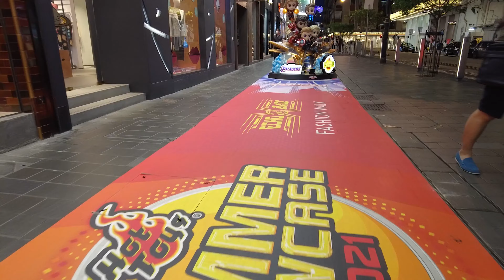銅鑼灣百德新街HOT TOYS免費打卡點